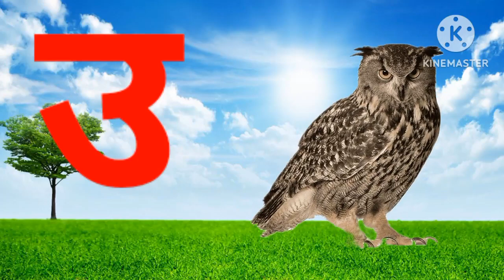अ से अनार आ से आम kids hindi वर्णमाला ABC learning Alphabets song